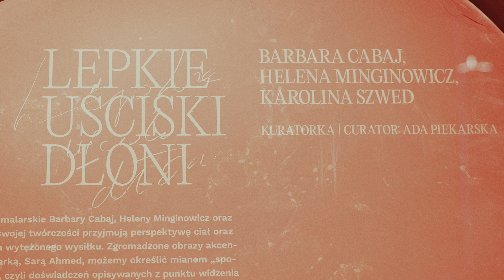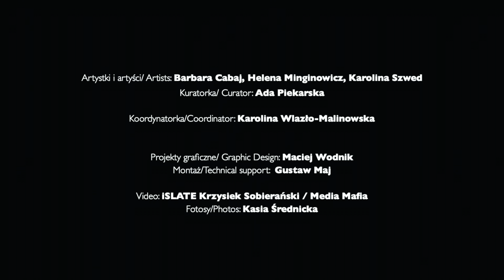Art Walk. Wystawa "LEPKIE UŚCISKI DŁONI"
LEPKIE UŚCISKI DŁONI
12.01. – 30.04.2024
GALERIA ART WALK
Artystki/Artists: Barbara Cabaj, Helena Minginowicz, Karolina Szwed
Kuratorka/Curator: Ada Piekarska
Organizatorzy/Organisers: Fundacja Sztuka w Mieście, Ghelamco
Dokumentacja video: Krzysztof Sobierański (Media Mafia)

"Ta sama ręka dotyka owoców na targu, sznuruje buty, ściska drugą dłoń w geście powitania, przeczesuje włosy, gładzi cudze twarze i brzuchy, przegląda książkę, grzebie w zębie, liczy pieniądze, trzyma kromkę chleba […]."
Karol Gromek, Marcelina Obarska, „Historie dotyku”

Wystawa prezentuje wybrane prace malarskie Barbary Cabaj, Heleny Minginowicz oraz Karoliny Szwed – artystek, które w swojej twórczości przyjmują perspektywę ciał oraz tożsamości, od których świat wymaga wytężonego wysiłku. Zgromadzone obrazy akcentują treści, które za feministyczną pisarką, Sarą Ahmed, możemy określić mianem „spoconych koncepcji” („sweaty concepts”), czyli doświadczeń opisywanych z punktu widzenia ciała, które „nie czuje się w świecie jak w domu”. „Spocone koncepcje” ujawniają pracę włożoną w sam proces opisywania/obrazowania tych przeżyć.

ENG:
'The same hand touches fruit at the market, laces shoes, squeezes another hand in a gesture of greeting, combs hair, strokes other people's faces and bellies, browses a book, picks a tooth, counts money, holds a slice of bread […].'
Karol Gromek, Marcelina Obarska, 'Stories of the Touch'

The exhibition presents a selection of paintings by Barbara Cabaj, Helena Minginowicz and Karolina Szwed–artists whose work assumes a perspective of bodies and identities that are challenged by the world to take strenuous efforts. The assembled paintings emphasise content that, following the feminist writer Sara Ahmed, can be described as “sweaty concepts”, i.e. experiences described from the point of view of a body that “does not feel at home in the world”.  “Sweaty concepts” reveal the work involved in the very process of describing/imaging these experiences.